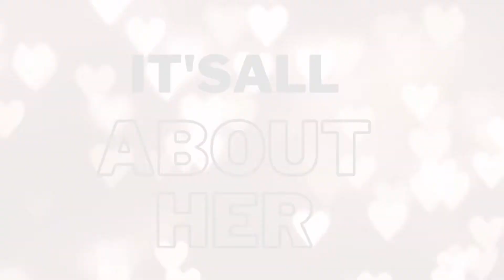DRIED FLOWER ARRANGEMENT || Jelai Olano 💜 Vlog 126